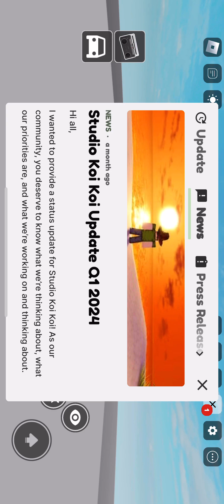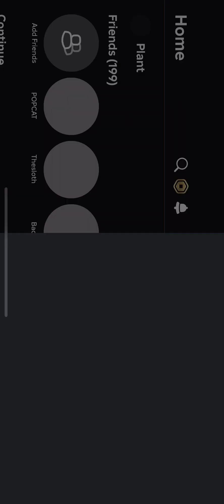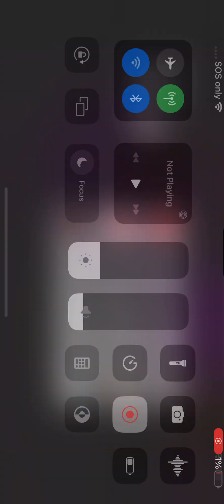Playing ragdoll games